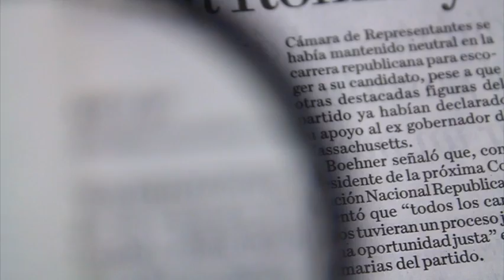Rodrigo Medina, funcionarios y empresarios inmiscuidos en red de corrupción/ Atalo Mata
Luego de seis meses de investigación, la Subprocuraduría Especializada en el Combate a la Corrupción en Nuevo León anunció el aseguramiento de los bienes del ex gobernador, Rodrigo Medina de la Cruz, así como de 10 ex funcionarios de su administración.  04 junio de 2016

Conductor: Atalo Mata.
Horario: Sábados @11:00-12:00.